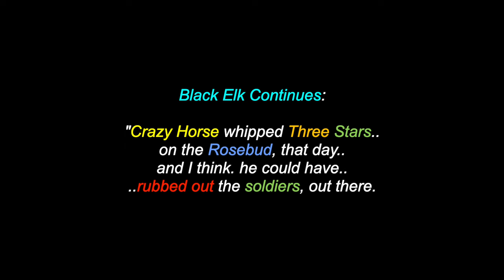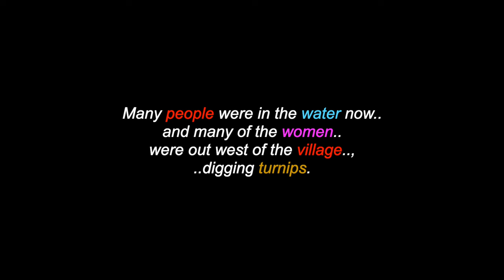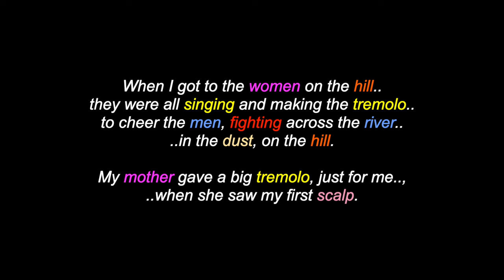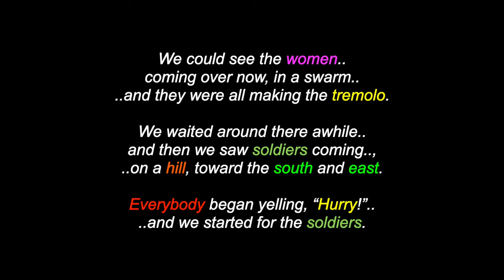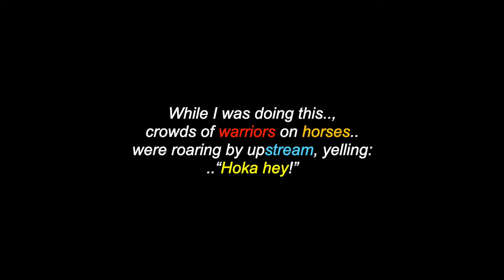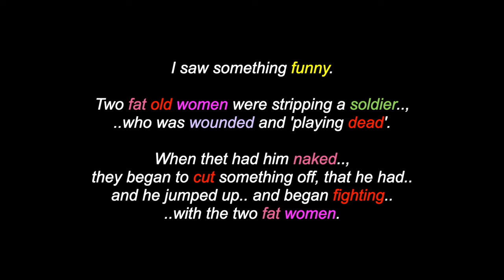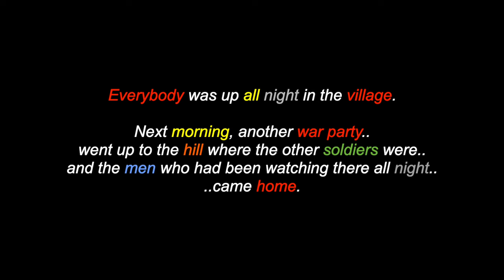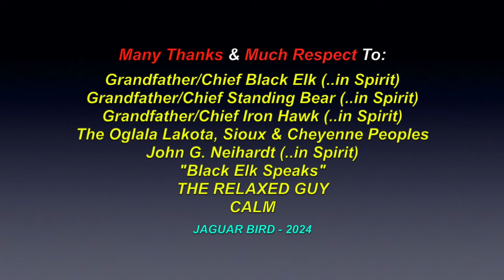Black Elk Speaks: The Rubbing Out of Long Hair (Little Big Horn) (#9) - Chief Black Elk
This is a video for: "Black Elk Speaks: The Rubbing Out of Long Hair (#9) (The Battle Of Little Big Horn) shared from Grandfather/Chief Black Elk,  Grandfather/Chief Iron Hawk and Grandfather/Chief Standing Bear. There are also over 1500 videos in this channel for many North, South & Central American Tribes & First Nations, Residential Schools, Chiefs, Elders, Historical Events, Indigenous Concerns, Quotes, Environmental Youth Activists.. and much more.

Many Thanks & Much Respect To: Grandfather/Chief Black Elk..; Grandfather'Chief Iron Hawk..; Grandfather/Chief Standing Bear..; The Oglala Lakota, Sioux, Arapaho & Cheyenne Peoples..; John G. Neihardt..; "Black-Elk-Speaks"..; CALM..; THE RELAXED GUY.. and to all the other brothers and sisters who have contributed to this video with photos and/or, in any other way.